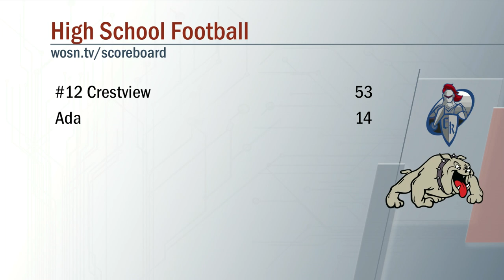Crestview vs Ada Football#1